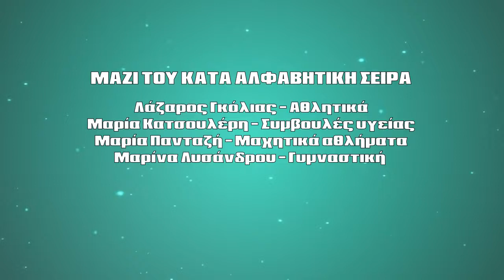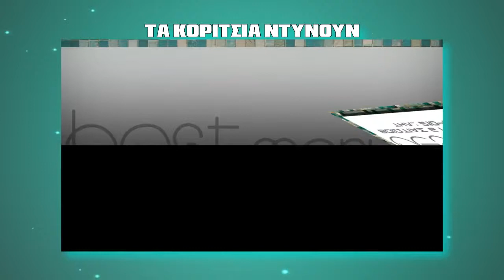MI MOU PEIS -KIRKI -PAPAIOANNOU- LISANDROU